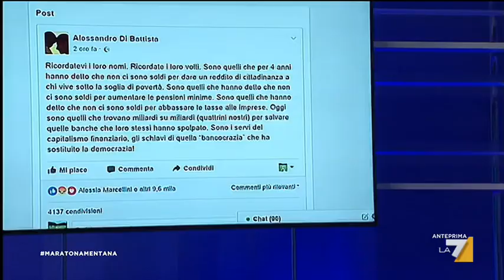Banche Venete - Franco Bechis: 'Tanti soldi pubblici buttati per non vedere colpevoli'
Banche Venete, Le 'concilianti' parole di Di Battista scritte su facebook e commentate da Franco Bechis: 'tanti soldi pubblici buttati per non vedere colpevoli'